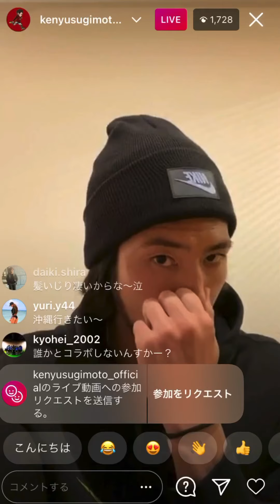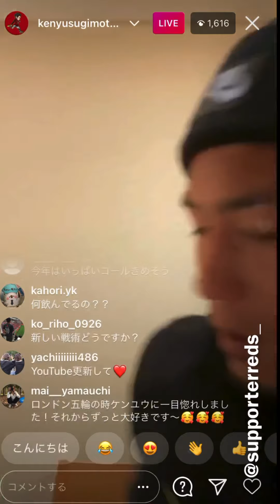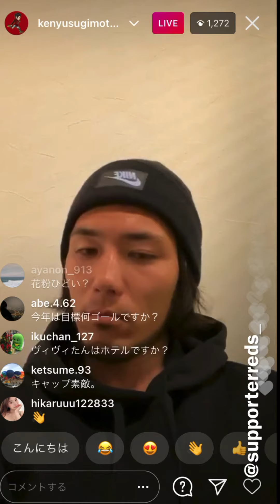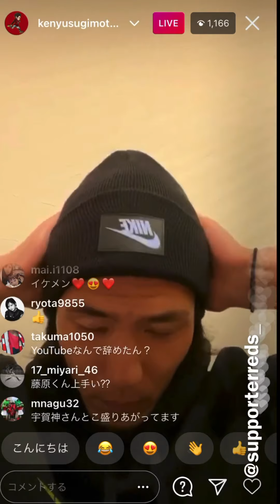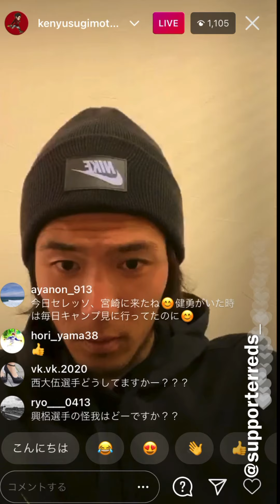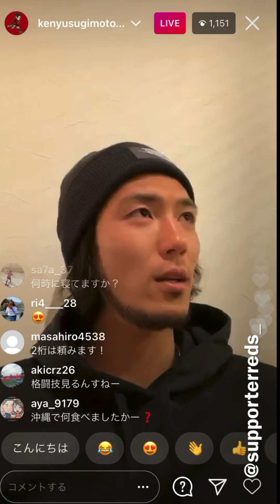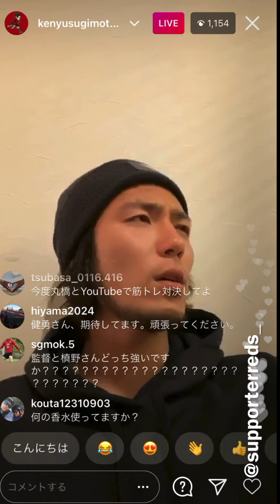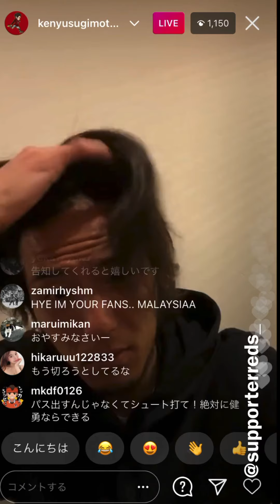浦和レッズ 2021 杉本健勇 インスタライブ part1